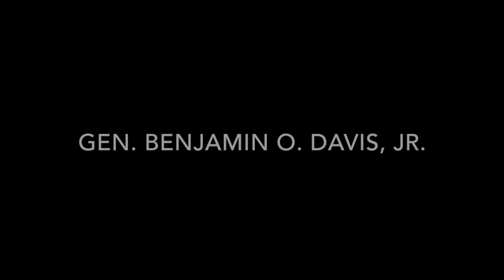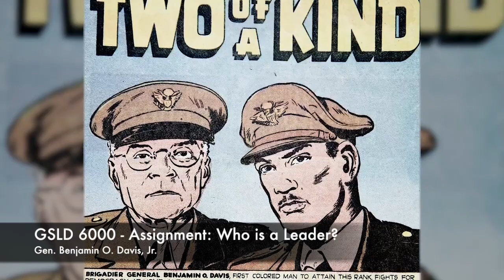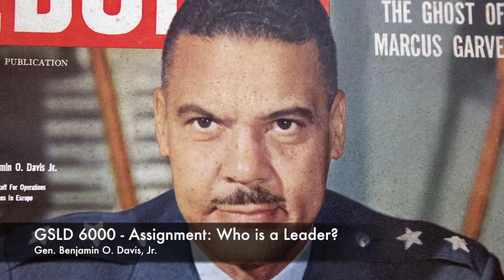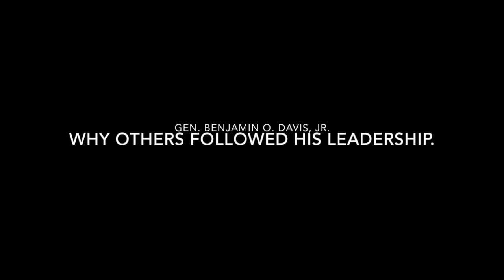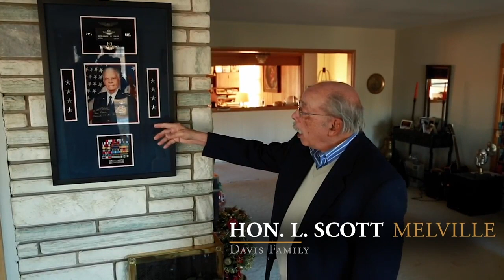Leadership Quote #5 - Who is a Leader? General Benjamin Oliver Davis, Jr.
GSLD 6000 - Leadership Assignment